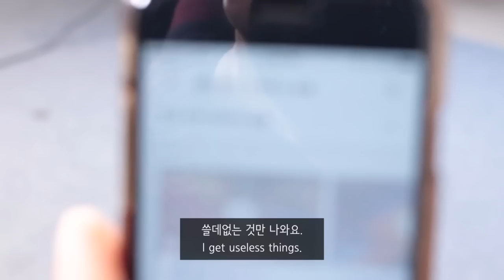Korean Fairy Tale Challenge with Christian & Przemysław (크리스티안과 프셰므는 한국 전래 동화를 얼마나 알고 있을까?)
Do you know some Korean fairy tales? We invited Christian & Przemysław and had them guess the storyline of several Korean fairy tales!

😃 TTMIK Teacher in this video 👇🏻👇🏻👇🏻

Learn how to read and write in Korean